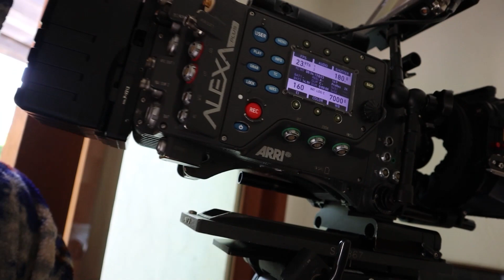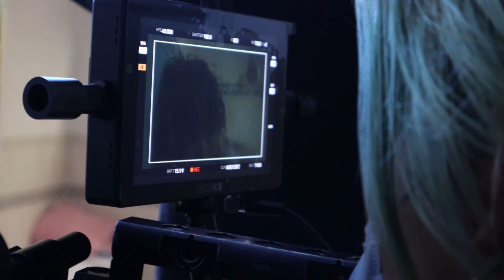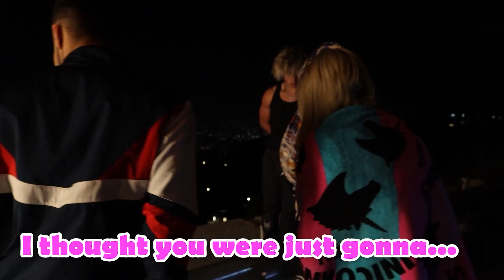BEHIND THE SCENES OF MY NEW MUSIC VIDEO WITH MY GIRLFRIEND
In today's video Topper Guild shows you guys how his music video for his new song, "So Far" was filmed with his GIRLFRIEND @ColieNuanez ! He runs you down all the specific angles, and directions that he had for the directors and shows you guys how fun and also difficult it was to put this music video together. His girlfriend was also there, and helps show how everything was done! This was a ton of fun to make, and you won't believe some of the things that went down while making the music video! :-)